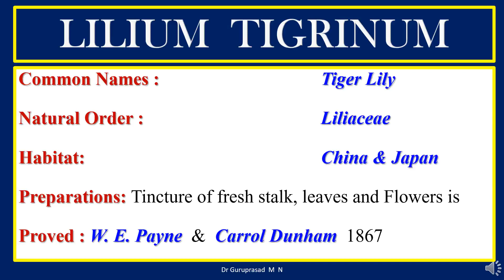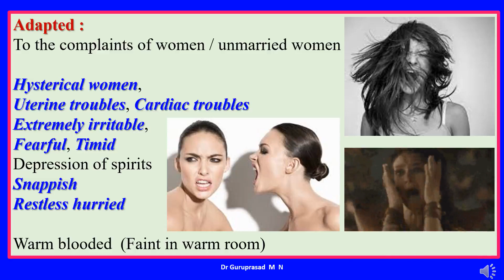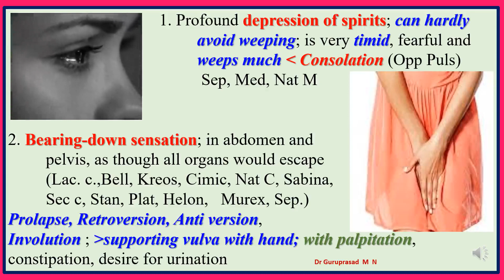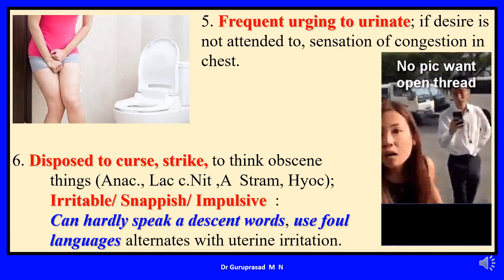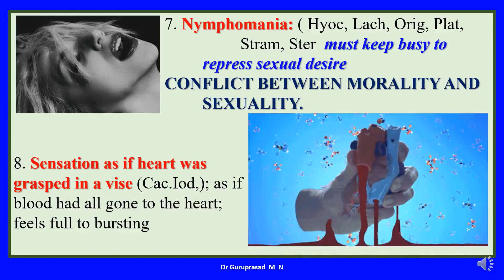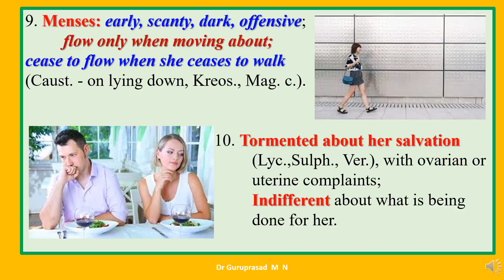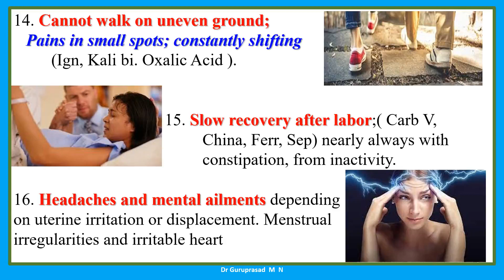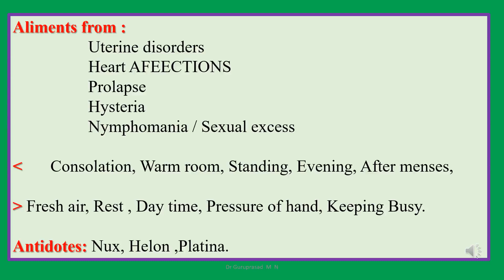LILIUM TIGRINUM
Lilium Tigrinum is a plant belongs to the family of liliaceae. Its commonly known has tiger lily because of the appearance of flower resembles to that of tiger skin.
This is one of the female remedy for hysterical irritable snappish females who are always hurried ,restless wants to walk most of the time to suppress their sexual desires. Indicated for prolapsed uterus associated with palpitation , urgency for urination & constipation.
In short this is called has Hot Sepia with Cactus & Digitalis heart , with Apis and cantharis urinary complaints . Nux vomica mind weepy like pulsatilla .